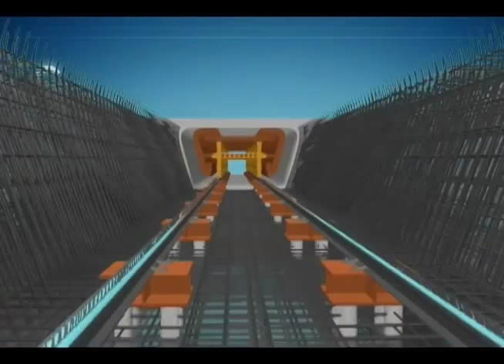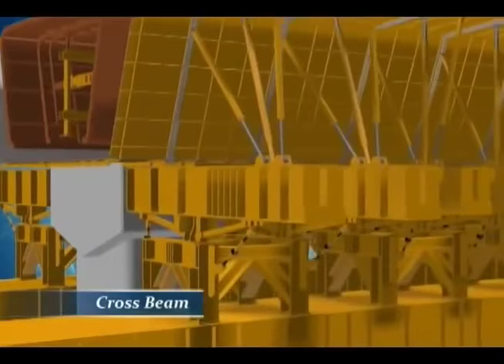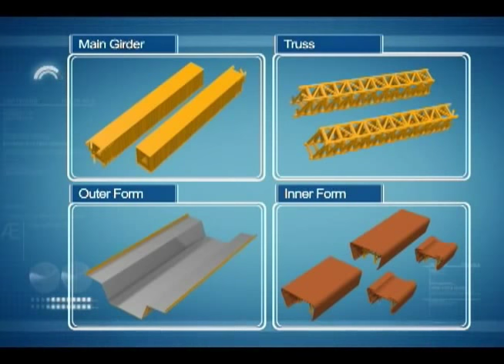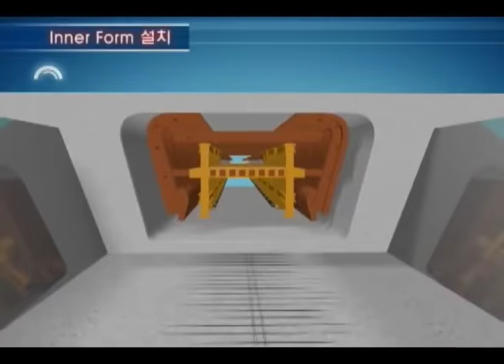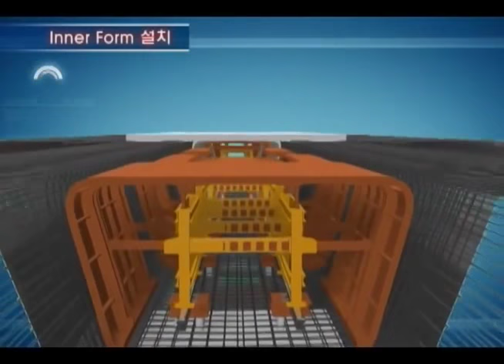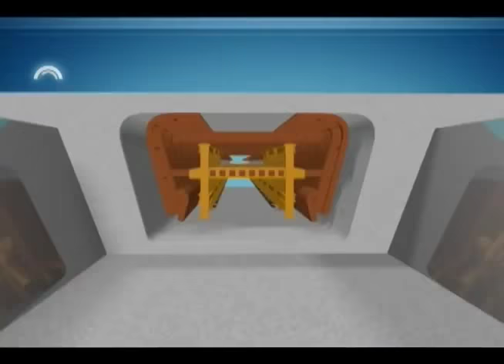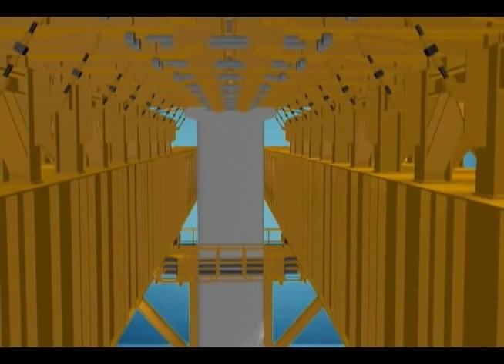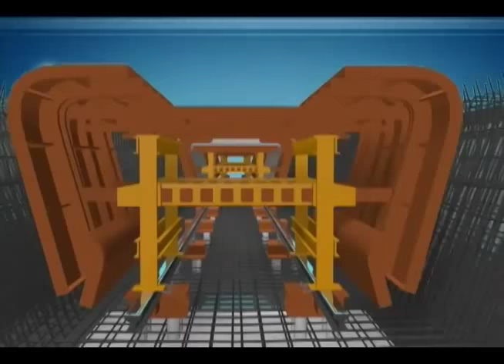MSS Technology * Công nghệ đà giáo di động * bridge construction